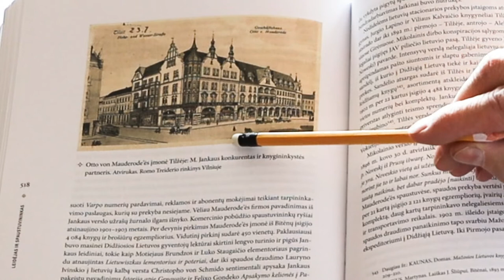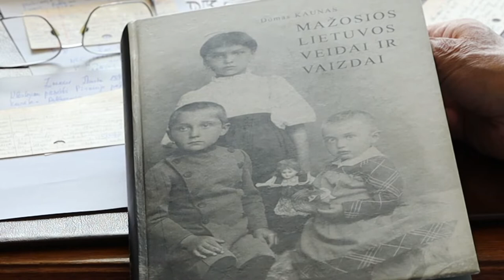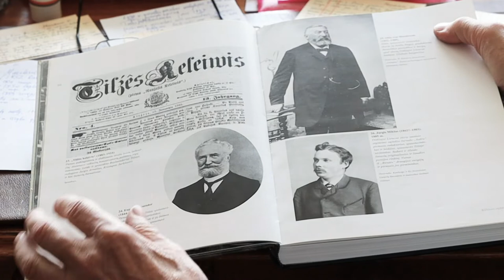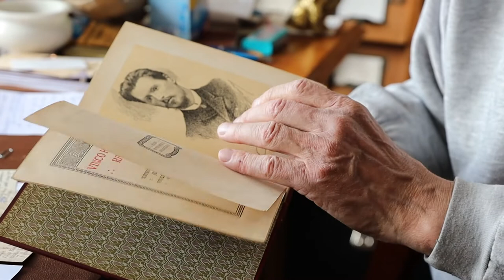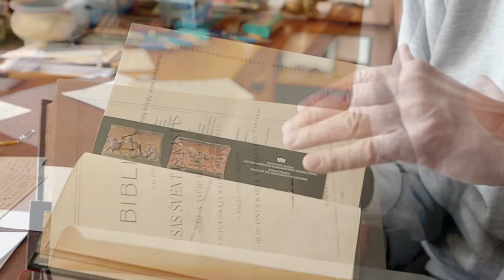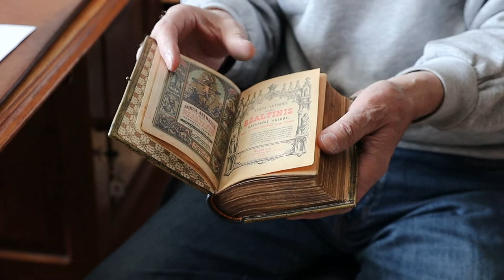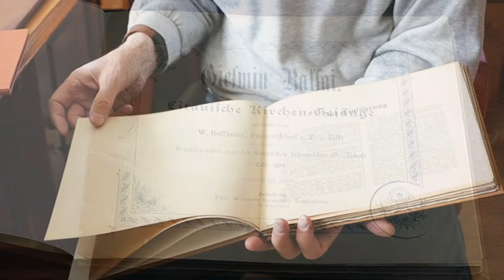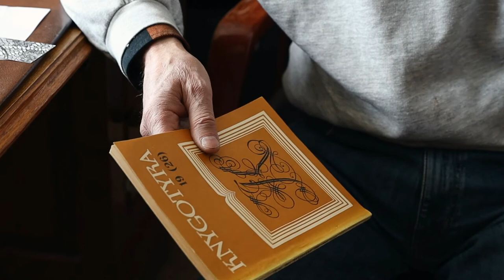Apie Otto von Mauderodės spaustuvę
1881–1944 m. Tilžėje (dabar Sovetskas, Kaliningrado sritis) veikusi O. von Mauderodės spaustuvė paliko reikšmingą pėdsaką lietuviškos knygos istorijoje. Joje pasirodė beveik visi reikšmingiausi Mažosios Lietuvos lietuviški spaudiniai, taip pat apie 800 Didžiajai Lietuvai skirtų leidinių. Spaudos draudimo laikotarpiu O. von Mauderodės įmonė buvo viena pagrindinių, spausdinusių knygas lietuvių kalba lotyniškais rašmenimis (kontrafakcinius leidinius). Kaip spaustuvininkas, O. von Mauderodė buvo aukštai iškėlęs leidinių poligrafinės kokybės kartelę, itin rūpinosi meniniu knygų apipavidalinimu.

Prof. D. Kaunas, Mažosios Lietuvos krašto tyrėjas, knygotyrininkas savo pasakojime pristato Mauderodės vardo kilmę ir giminystės ryšius, atskleidžia jį kaip spaustuvininką, pramonininką, visuomenininką. Taip pat aptaria Mauderodės spaustuvėje spausdintus leidinius, jų kokybę, bibliofilinę reikšmę, palygina veiklą kitų Mažosios Lietuvos krašto spaustuvių kontekste.

Turinys
0:00:00 Kas paskatino domėtis Mažosios Lietuvos krašto istorija ir paveldu?
 0:02:32  Mauderodės vardo kilmė ir giminystės ryšiai
0:12:49 Otto von Mauderodė – spaustuvininkas, pramonininkas
0:14:04 Mauderodės spaustuvė
0:24:24  Otto von Mauderodė – visuomenininkas
0:26:13 Mauderodės spaustuvėje spausdinti leidiniai
0:39:33  Ar Mauderodės leidiniai šiandien retenybė?
0:43:23  Mauderodės spaustuvės tolesnis tyrimas
0:48:29  Kitos Mažosios Lietuvos  krašto spaustuvės